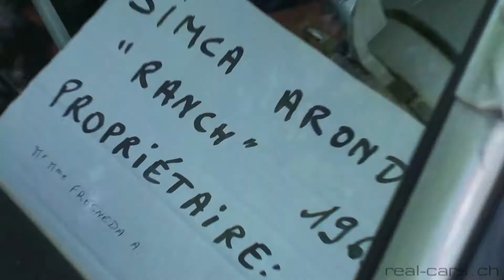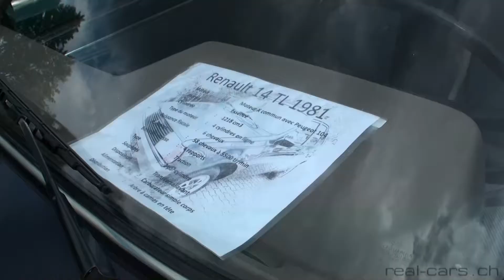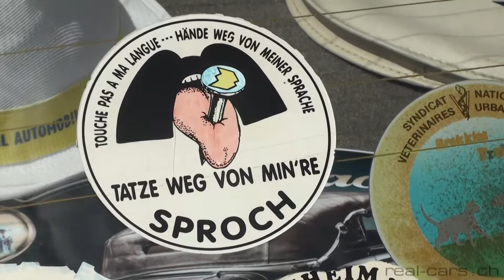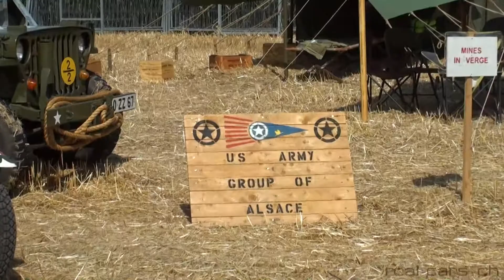Auto Retro Ohnenheim (Alsace, France) | 21.07.2019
Classic Car Show in France

Highlights:
0:00 SIMCA Aronde Ranch
0:42 Rover Metro/100 GTI Cabriolet
1:58 NSU Prinz
2:08 BMW 5er E12
3:16 Peugeot 504
3:27 Peugeot 203
6:50 & 33:00 Renault R14
7:20 Peugeot 404
11:02 Peugeot 604 V6
12:07 Facel Vega HK500
13:42 SIMCA Aronde P60
17:04 & 22:48 Ford Fiesta Mk I
20:00 Renault R9 90GT & R11 Turbo
20:21 Opel Admiral
31:12 Renault R17 Gordini
31:38 Talbot-Matra Rancho
34:45 Panhard Dyna X
46:39 Honda Civic